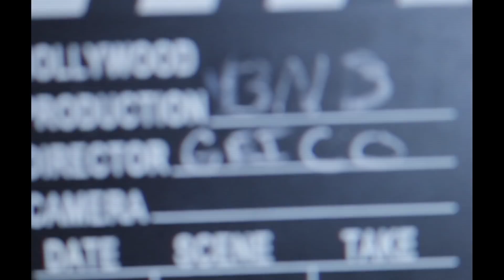GEICO COMMERICAL AUDITIONS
If you guys enjoyed this video give it a LIKE☑️ and COMMENT💬